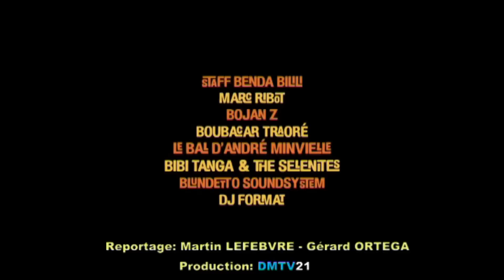TRIBU DIJON FESTIVAL du 22 sept au 3 oct 2012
Zutique production présente; Tribu Dijon Festival du 22 septembre au 3 octobre 2012.
Venez nombreux pour écouter et voir "la musique et le monde"